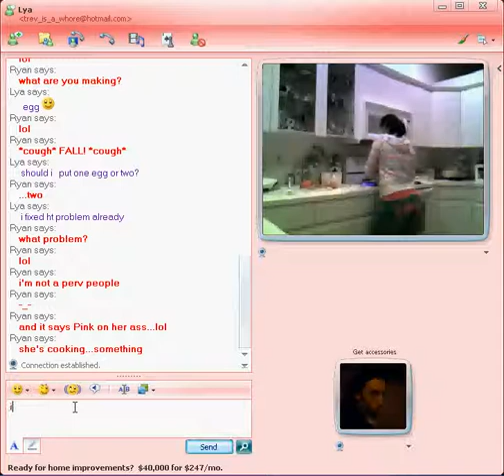Lya Cooking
My friend Lya decides to vidchat me on MSN while she makes something to eat. No sound, but the text is pretty funny. The word Pink appears somewhere on her body. ^_^